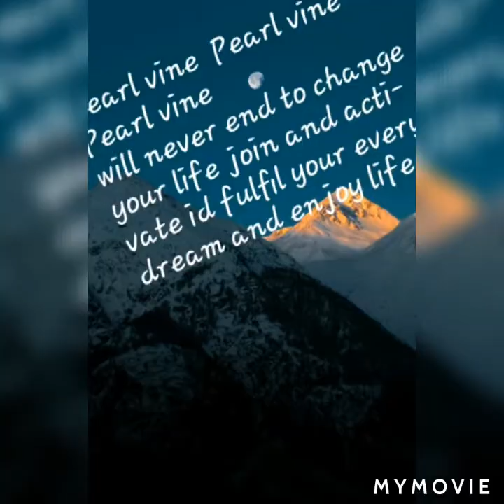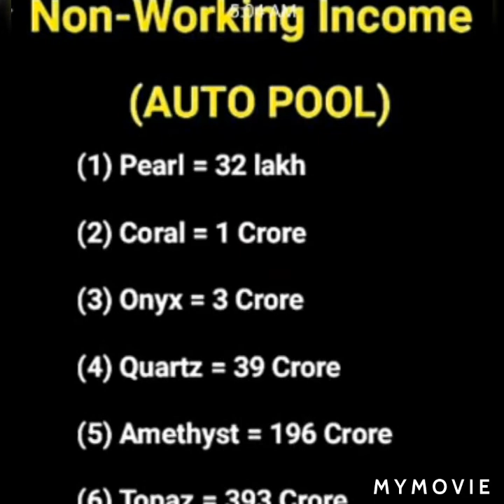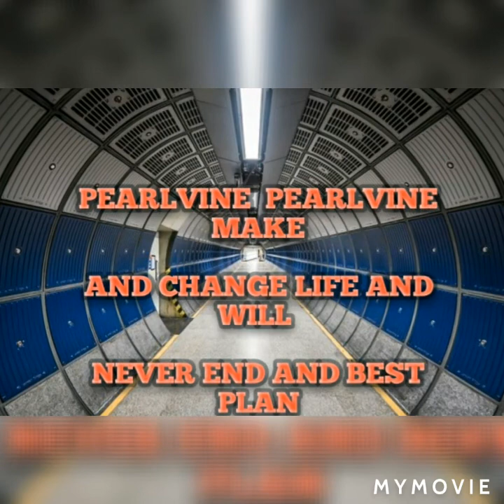PEARLVINE INTERNATIONAL USA